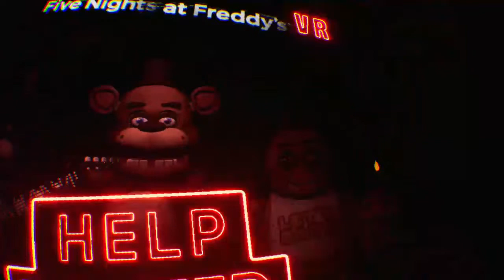bryankiller9's Live PS4 Broadcast